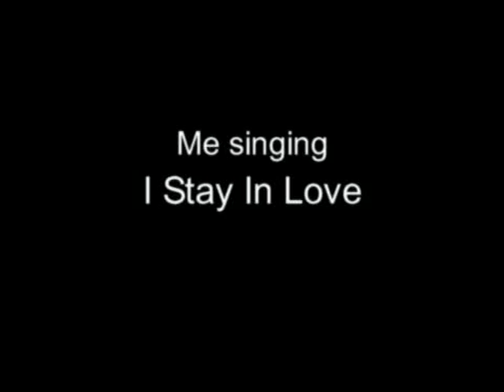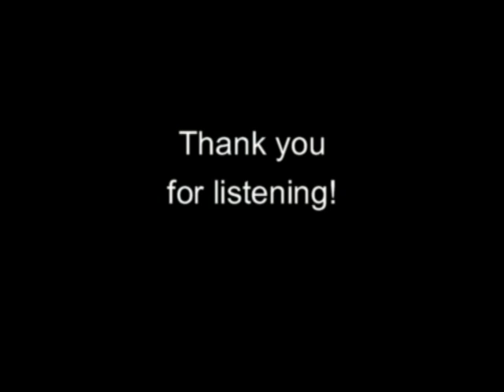Piet Arion - I Stay In Love - Mariah Carey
I want to thank you all so much for watching my videos and for your love!